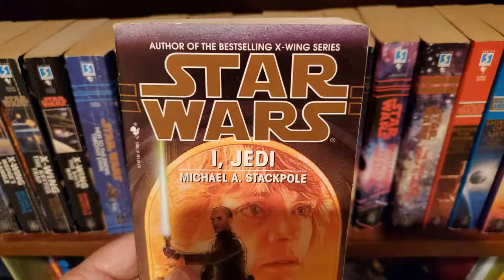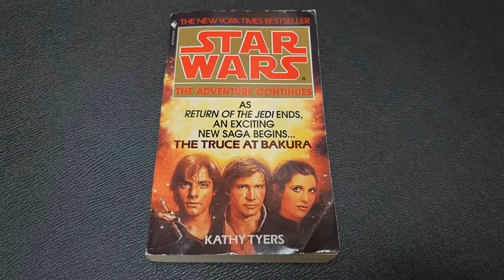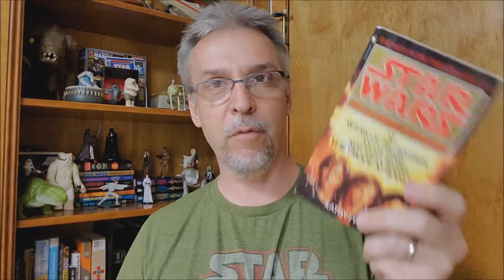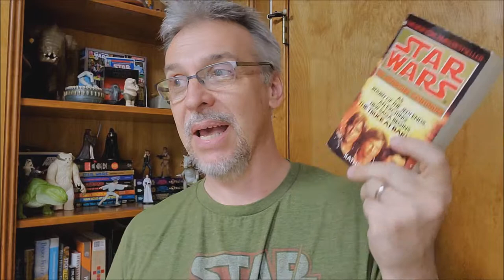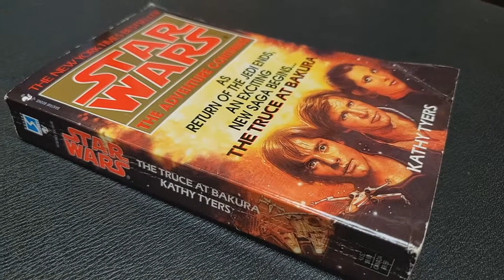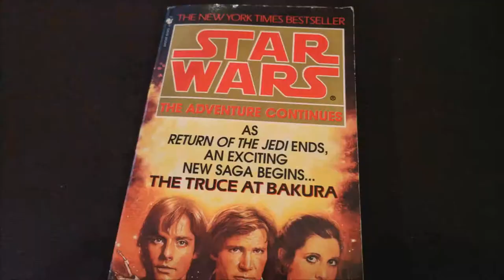Star Wars Book Review : The Truce at Bakura by Kathy Tyers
No sooner has Darth Vader's funeral pyre burned  to ashes on Endor than the Alliance intercepts a  call for help from a far-flung Imperial outpost.  Bakura is on the edge of known space and the first to  meet the Ssi-ruuk, cold-blooded reptilian invaders  who, once allied with the now dead Emperor, are  approaching Imperial space with only one goal; total  domination.